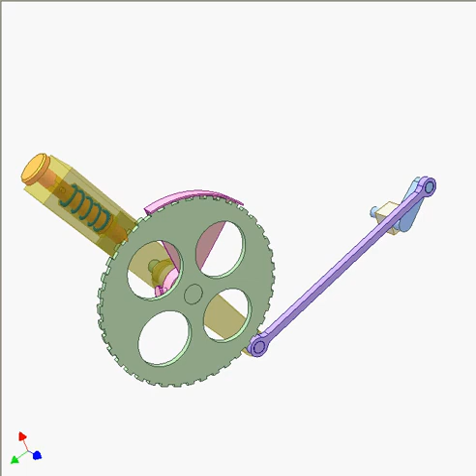Ratchet mechanism 3480p | Mechanisms |Mechanical Engineering | Design Concepts